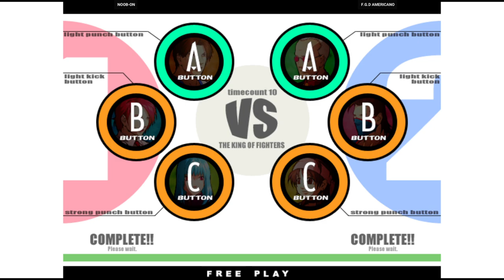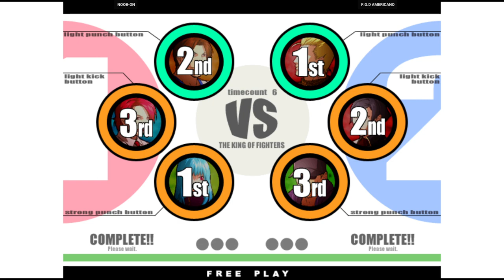KOF XI | NOOB-ON VS F.G.D AMERICANO | 🇧🇷🇧🇷 Fightcade Flycast